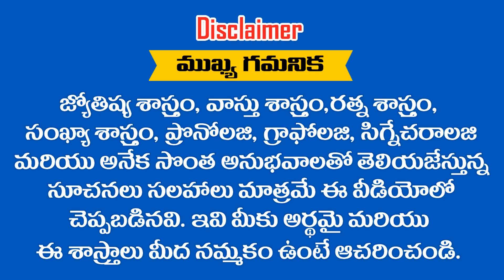పుట్టినప్పటి నుండి ఇప్పటివరకు కష్టాలతో విసిగి వేసారి పోవెవరు ఈ రాశులవారే